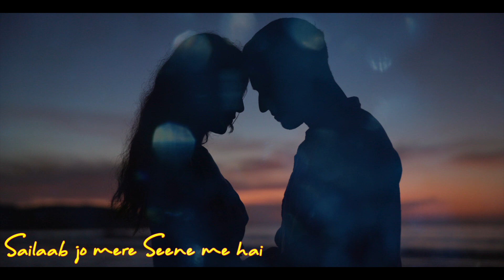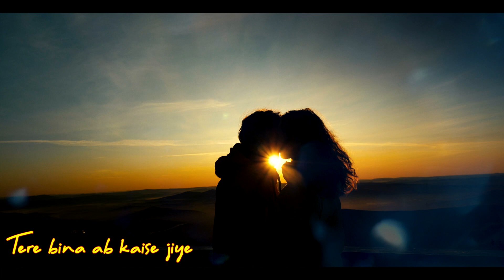oh sajni re cover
Pavitra Studio is one of Rajasthan’s leading design, animation, and consulting firms. It was launched in the year 2009 by Mr. Kishan Sharma.
In the 21st century, design and animation are pillars of strength for all the techno industries. One can’t thrive without the other. It is crucial to get the right blend of both. At Pavitra Studio, we understand the interplay of design and animation. We believe in creating an end product that is bound to leave our customers satisfied.
We understand the growing needs of customers in the digital age. We have a team of experienced professionals to assist our customers with a varied range of problems. Be it, graphic requirements, web-based solutions, animation, visualization, VFX solutions, or anything else under the sun, we can provide you with a customized solution for each problem. Being the only chroma studio in Jaipur, we can provide you with a solution like no other.
We understand that every client has different needs. No one fixed solution can solve all the problems. On being approached by a client, we conduct intensive research to understand the needs of our client. We believe in going the extra mile to assist our clients as long as they are not satisfied with the solution.
Problems can be both simple and complex. But it is our motto to break down the problem in the smallest form and present our client with the most sought out solutions. Our work is reflective of two major guiding principles- Simplicity and Clarity.
With a team of the most talented and experienced professionals in the industry, we render top-notch services to our clients.
For more details or requirements

wedding photographer
wedding photography tips
wedding photography
wedding photographer near me
wedding photographers in india
wedding photographers in jaipur
tips for wedding photographer
pre wedding photographer
indian wedding photographer
wedding photographer in india
wedding photographer
wedding photographer in udaipur
wedding photographers near me
wedding photographers in kota
wedding photographers in ajmer
wedding photographers in jodhpur
wedding photographer bio
wedding photographer advertisement